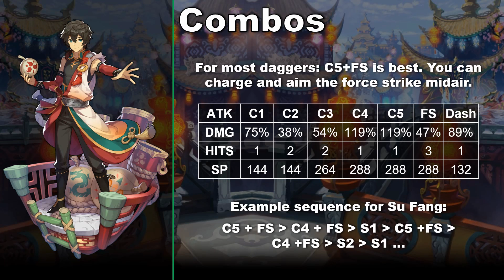Dragalia Lost - Adventurer Spotlight #19: Su Fang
This week I wanted to answer a question with my adventurer spotlight: how good would Su Fang be against new content, considering his Therion's Bane abillity? I analyze him after having tested him out against both Greedy Manticore and Valfarre. Enjoy!

Songs used include the New Year's raid theme and Girl Side B for the outro.